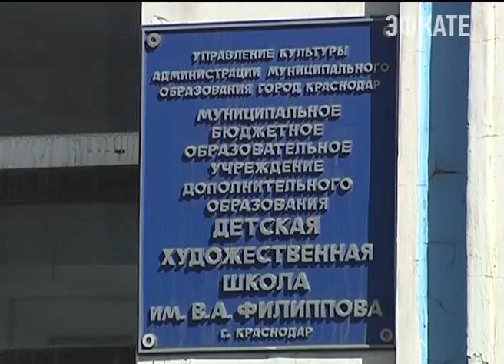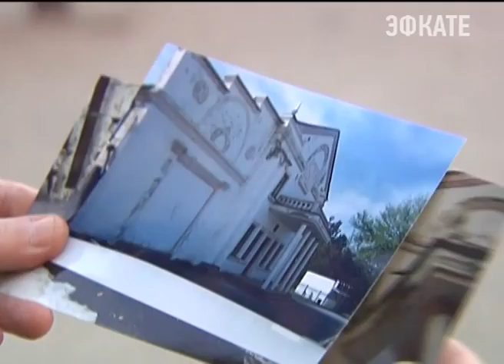Кубанцы стали чаще обращаться в приёмную губернатора за помощью. Новости 24 Сочи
Люди приезжают не только из крупных городов, но и из самых отдалённых уголков Кубани.
Сочи. Новости.
Телеканал Эфкате.